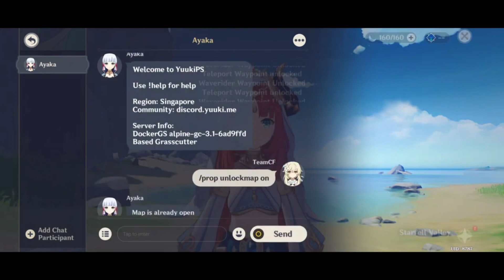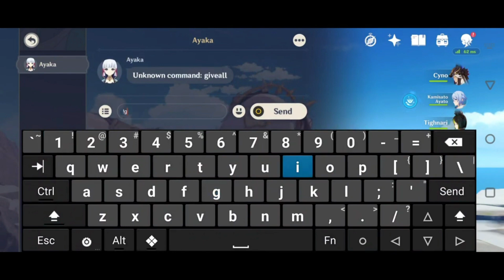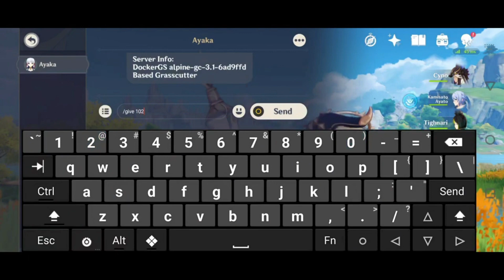How to use Command on Genshin Private Server